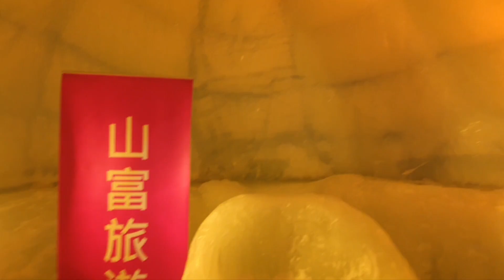層雲峡 上川 北海道 日本 Ice Fall Festival in Sounkyo, Kamikawa - Hokkaido, Japan | Traveler Ni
Festival de gelo em Sounkyo, Hokkaido, Japão.